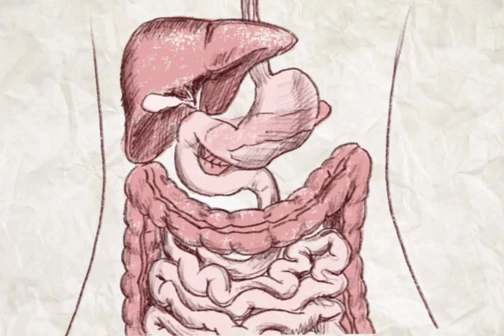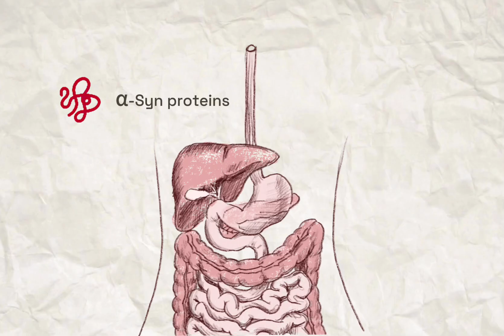Gut-Brain Axis: Exploring the Link Between Gut Health and Neurological Disorders